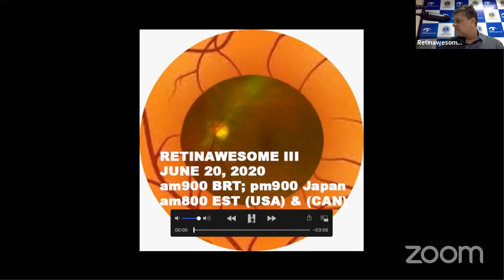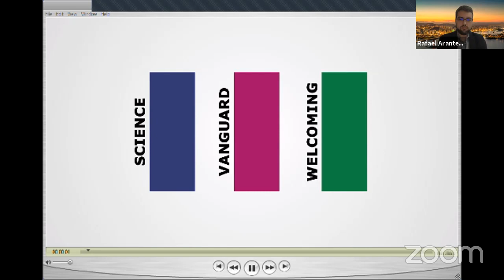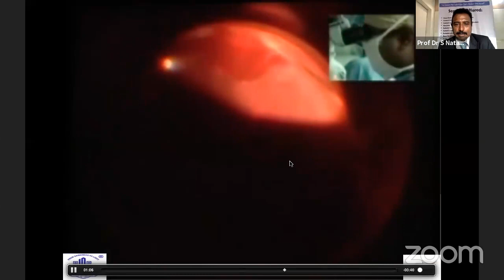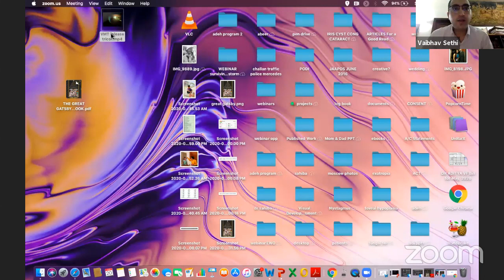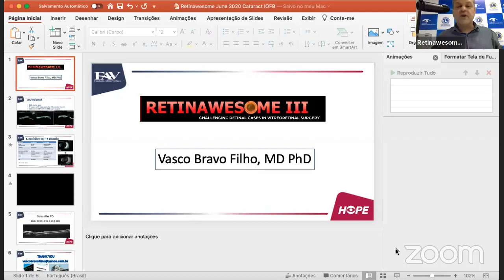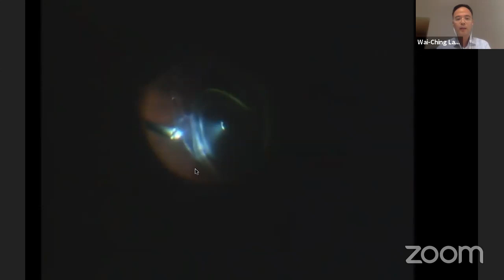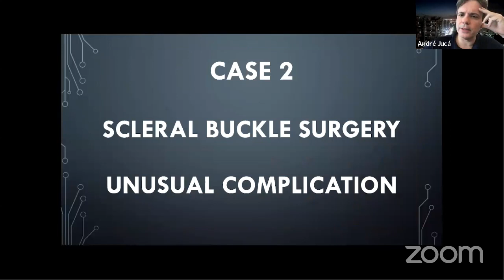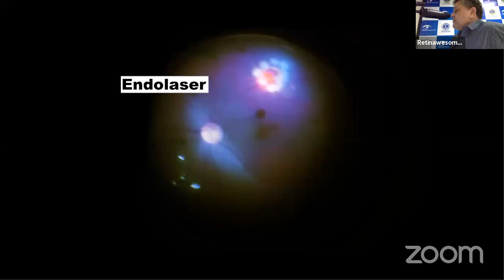Retinawesome Zoom#3. Challenging Retinal Cases in Vitreoretinal Surgery June20, 2020